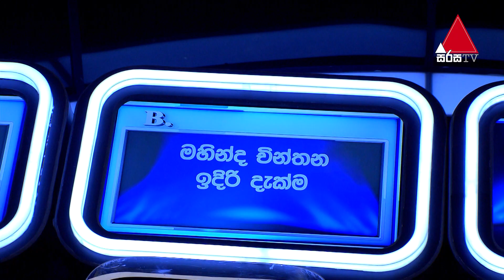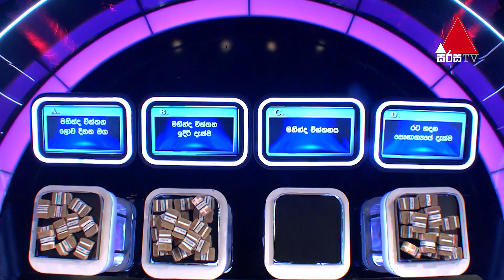පුදුම අමාරුවකනේ අපි වැටුනේ | Five Million Money Drop S2 | Sirasa TV